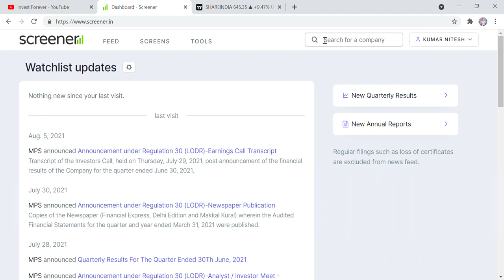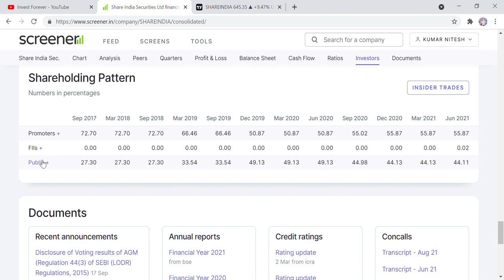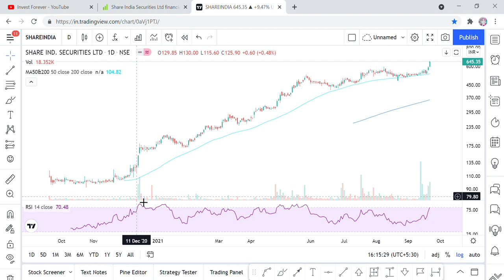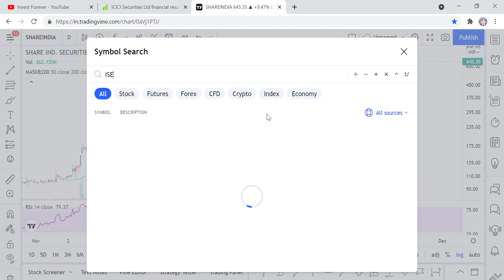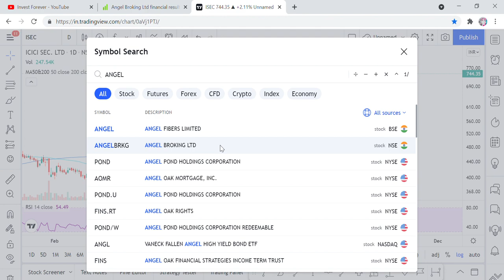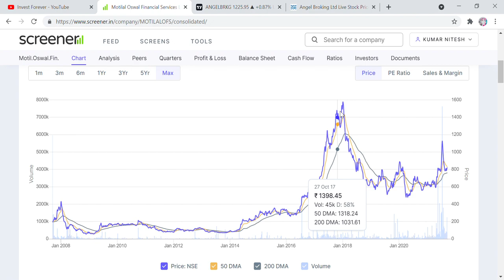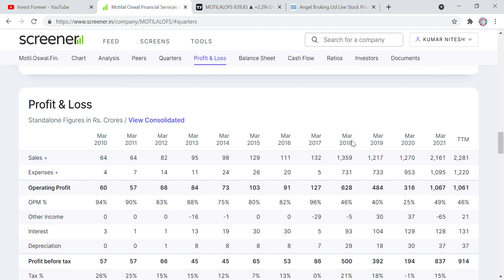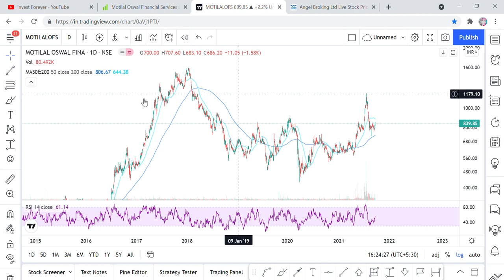SHARE INDIA SECURITIES, ICICI SECURITIES, ANGEL BROKING, MOTILAL OSWAL, BROKING STOCK, BULL MARKET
Hi Friends